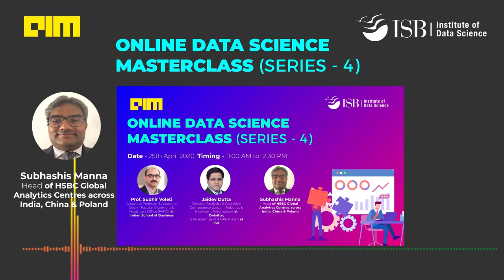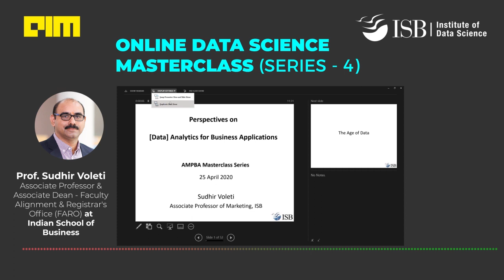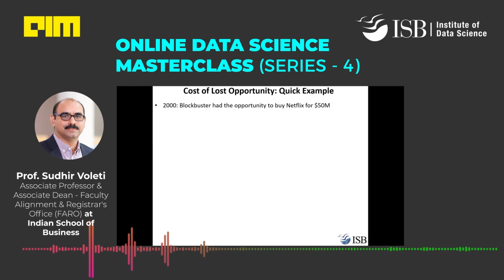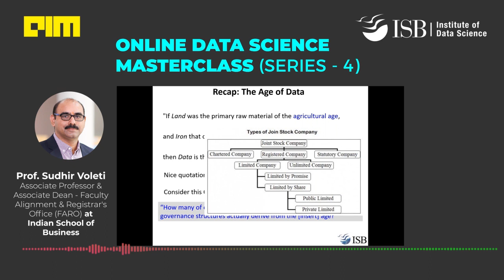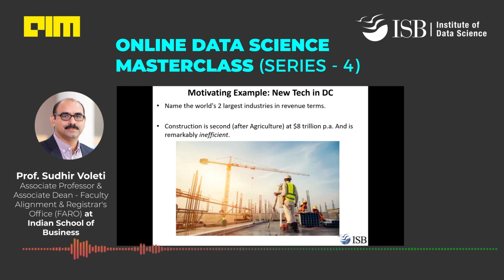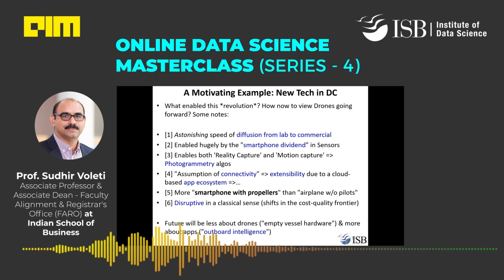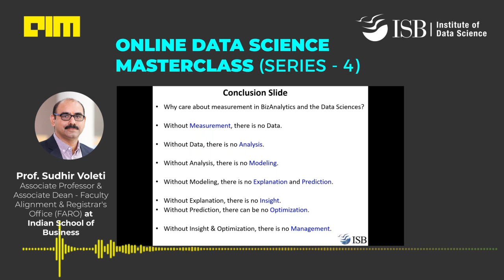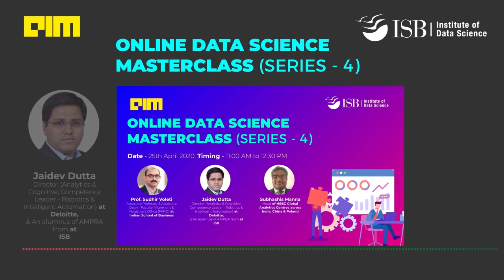Online Data Science Masterclass Series 4 1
The session was delivered by top Industry leaders from Analytics and Data Science domain as well as Academia. During the session, the speakers will talk you on what are the latest developments in the world on Data Sciences and upraise you on the outlook that their respective industry.

Speakers:
Professor Sudhir Voleti-Associate Professor & Associate Dean – Faculty Alignment and Registrar’s Office (FARO); Indian School of Business
Mr Jaidev Dutta - Director (Analytics & Cognitive, Competency Leader – Robotics & Intelligent Automation), at Deloitte
Mr. Subhashis Manna:Head of HSBC Global Analytics Centres across India, China and Poland